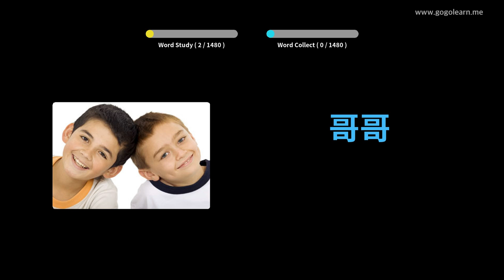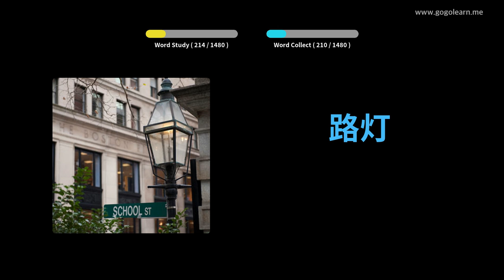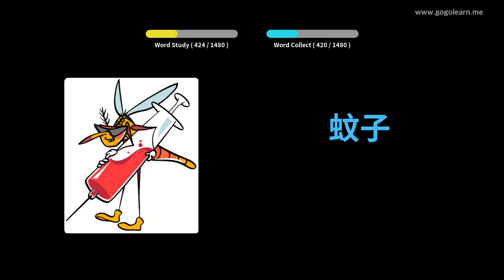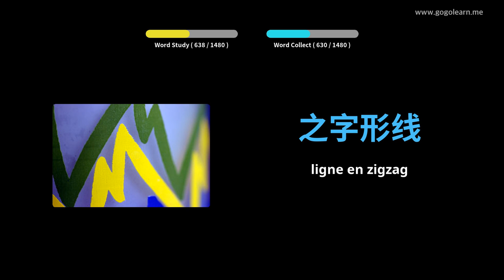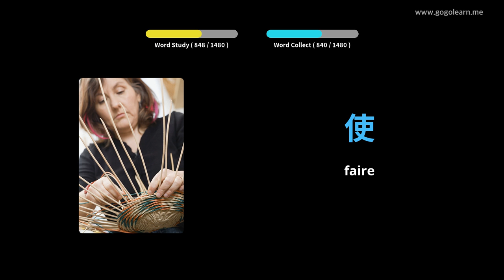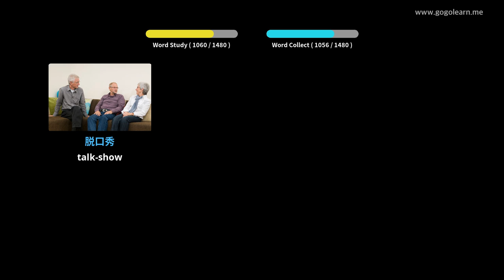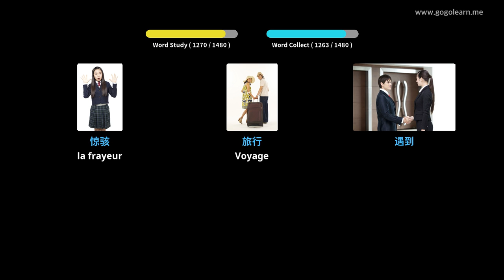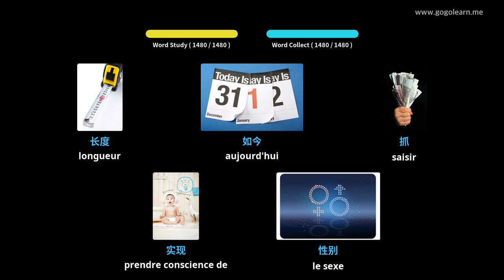Apprendre Le Chinois À Travers Des Images |Vocabulaire Chinois De Base | Golearn